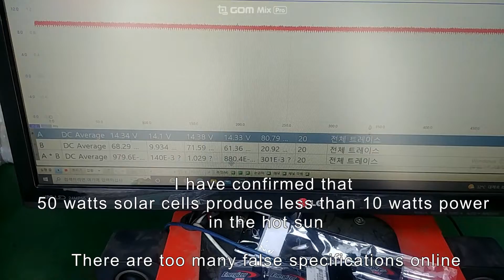portable solar cell output test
there so many portable solar cells ... but...
It makes me disapoint